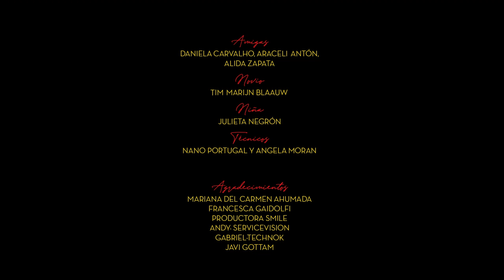Saphie Wells - Off You Go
Music Video by Saphie Wells

Directed by Lina Frank
DOP by Ari Oña
Art by Daniela Carvalho
Make-up by Lulu Corrochano
Video Editing by Anabel Rodriguez
Video Mastering by Wawin Arriagada
Production by Ximena Flores
Photography by Jahel Guerra

Off you go, once again
It breaks my heart not knowing when I'll see you again
And I know won't be the same
I'm used to have you near me

And ohh ohhhh
I'm longing for your voice
And ohhhh ohhhh
Off you go.

It lingers in my mind seeing you across the window pane
There's no pain, there's no gain
The memories in my mind make me sigh again

And ohh ohhhh
And ohhhh ohhhh
Off you go.

It matters how far you are
It matters the miles apart
It matters this whole new start
It matters you’re in my heart
And ohhhhh .
And ohhhh, and off you go.